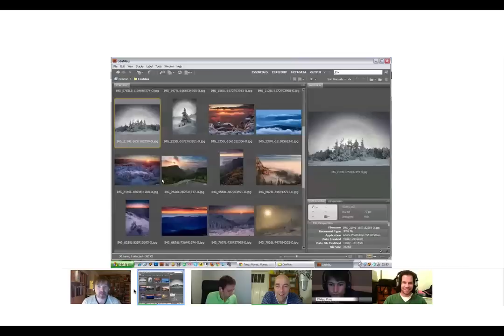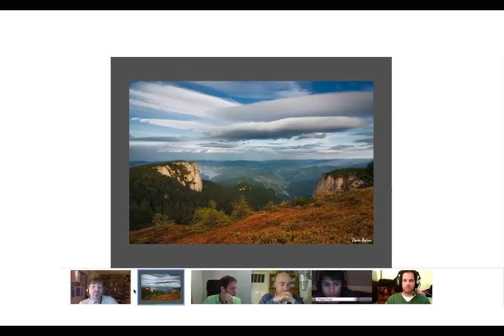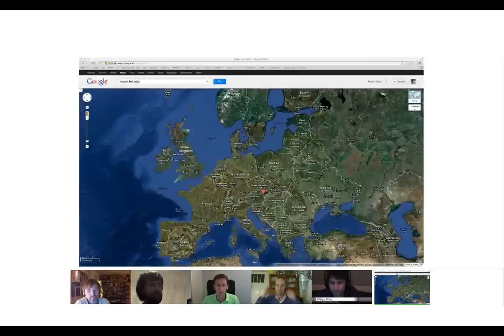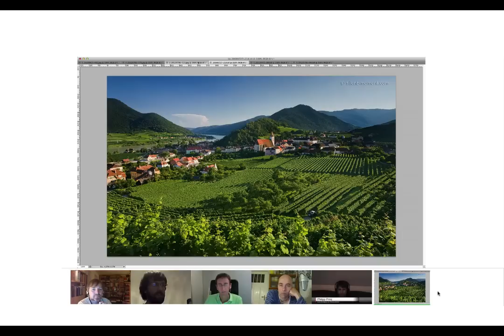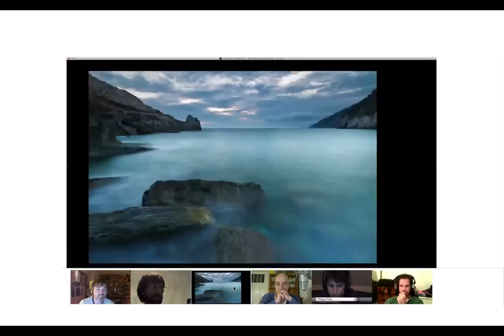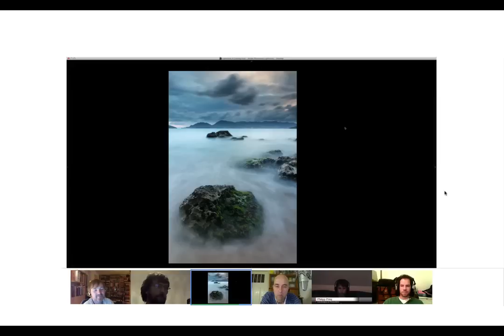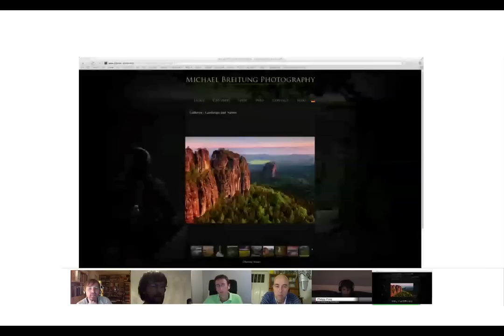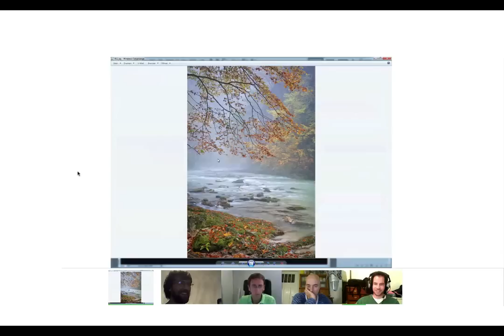OBTe001 European Landscape Photographer Hang Out No.01 (English)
Francesco Gola (Italy), Rainer Mirau (Austria), Dorin Bofan (Romania), Andreas Resch (Austria) and Olaf Bathke (Germany) are showing landscape photos from their hometown. The landscaper photographers are giving tips for better photos. Their are some technical problems with the audio stream. So Olaf Bathke stayed quiet.